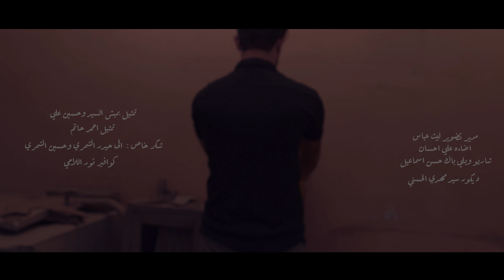عباس الشمري وبمبش السيد قصيدة خيال khayal حصرياً 2022 محرم الحرام [1444هـ]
جديد محرم الحرام قصيدة خيال

اداء  الرادود عباس الشمري
كلمات الشاعر سيف العمشاني
ماسترنغ وتوزيع عباس الشمري
تمثيل بمبش السيد وحسين علي
ديكور سيد مهدي الحسني
اخراج ليث عباس
سيناريو عباس الشمري
مونتاج حسين اسامة
انتاج A/h
 كلمات القصيدة كاملة

والله يجرحني اليكلي وينه ١
بحيره اجاوب وكلهم يجينه
لا ميترك زيارة أربعينه   وخدمته

وانته رايح غيابك جرحني
دمعه تاخذني دمعه تردني
عمري خلصته ون وتمني  بغيابك

العاشك لكربله الغيره تجيبه
من كبره يطلع يجي لجنة حبيبه
خادمك روحه يمك مو غريبه   اعله بابك

خيمه
حبك جمعنه وجتمعنه صرنه امنيات
حبك سفينه ترسي بينه سرنه بالحيات
قربك كرامة للقيامه ياحبيبي موممات

الفارك احبابه يعرفني شحجي
يفهم عيوني اذا كدامه تبجي
انكسر والحزن يغفى اعله رمشي بدمعتي

جم حلم ضايع بروحي احسه
المثلي ماينسه ابد لو ينسه نفسه
لصوته ياخذني العطش والصحرى مرسه يروحي

الذكره من تنكتب تتسمه ذكره
الغيمة من تختنك تتمنه كطره
انه مثل الخيم والفركه جمره  بجروحي

اوكف
بس الثواني ماتتاني عمر الي يروح
كل الاماني يازمني احس صارت جروح
لو لحظه ترجع ابدالك اني والله انطي روح